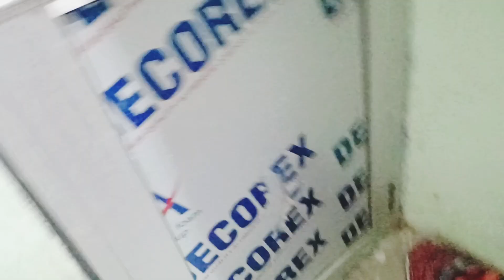Kitchen Ka Kaam Jitna Bhi Karu Khatam Nahi Hota 😭|| Viral || Home Vlog || today viral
Your Queries -:

- ganga sagar vlogs
- ganga sagar vlog
- ganga sagar blog
- gangasagar block
- my first vlog
- ganga sagar
- gangasagar vlog
- neem karoli baba
- bhutiya hospital
- बालों में मेहंदी कैसे लगाएं
- baby shower decoration at home

- gangasagar Kitchen Ka Kaam Jitna Bhi Karu Khatam Nahi Hota 😭|| Viral || Home Vlog || today viral  || नानी याद

नैनिहाल से आने के बाद सच में अपनी नानी और मम्मी
 याद आ गई 😭|| Viral || Home Vlog || today viral || @GaonkiShanti  @Craylyf  @CrazyXYZ